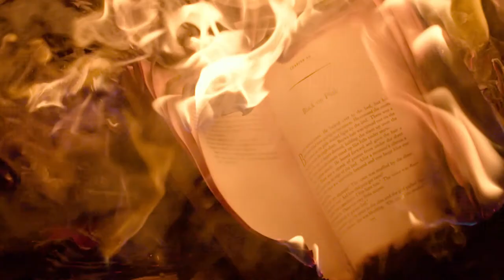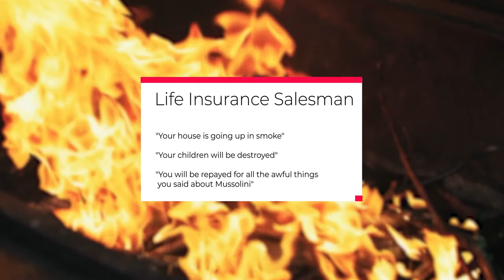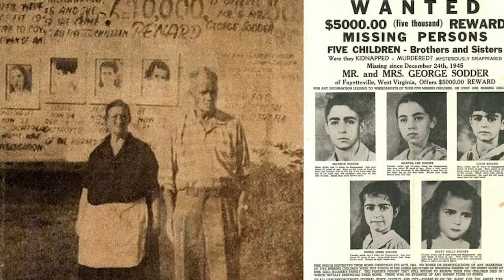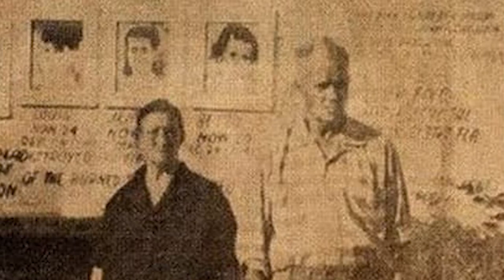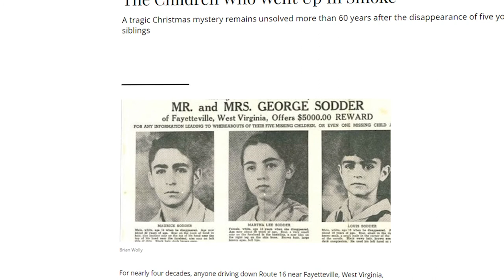The Mysterious Kidnapping Of The Sodder Family | What Happened?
The Sodder residence in Fayetteville, West Virginia, was destroyed by fire on Christmas Eve, December 24, 1945. Exactly 76 years ago. George Sodder, his wife Jennie, and nine of their 10 children lived there at the time. George, Jennie, and four of the nine children escaped the fire. The remaining five children's bodies have never been discovered. For the remainder of their lives, the Sodders thought that the five missing children had survived.